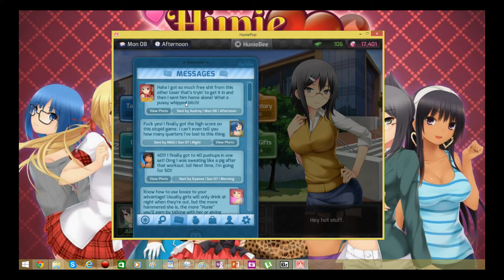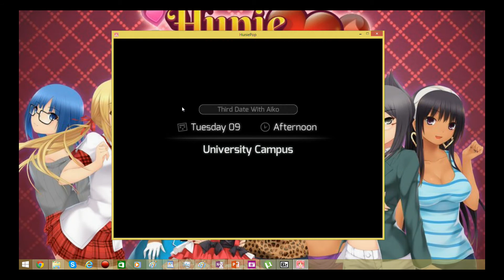Lets Play Huniepop | Part 8 | WORST BOYFRIEND EVER XD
Wanna Stalk me? go ahead ▼